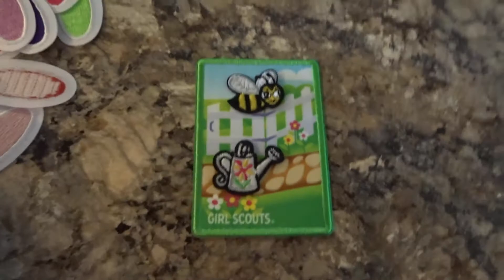Organize/Clean with me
I cleaned and orgnaized today